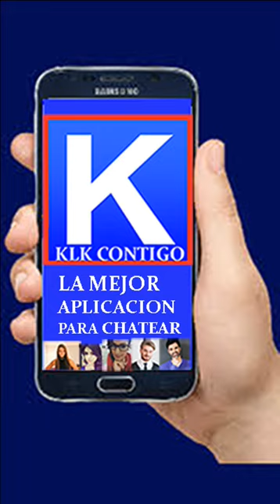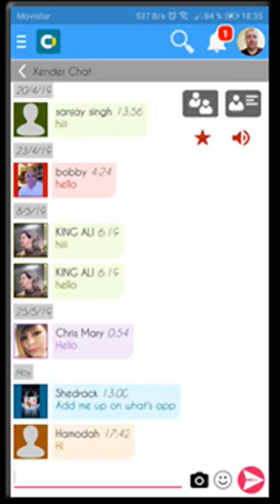KLK Contigo APP Para Chat